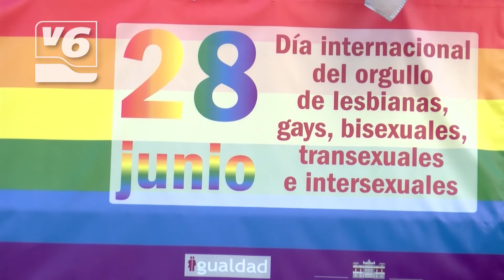Moción conjunta en Albacete en apoyo al colectivo LGTBI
Los grupos municipales de Unidas Podemos, Ciudadanos y PSOE elevarán mañana una moción conjunta al Pleno, para promover la plena Igualdad de las personas LGTBI y poner también en el foco de las políticas municipales la defensa de los derechos de este colectivo. Quieren que Albacete sea una ciudad inclusiva, abierta, respetuosa y orgullosa de la diversidad. La moción recoge otros asuntos pendientes del colectivo como es solicitar al Gobierno de la nación que impulse un paquete legislativo para prohibir en todo el territorio las terapias de reconversión.